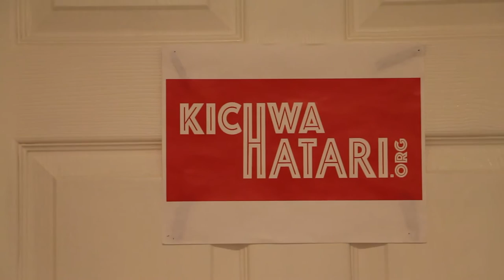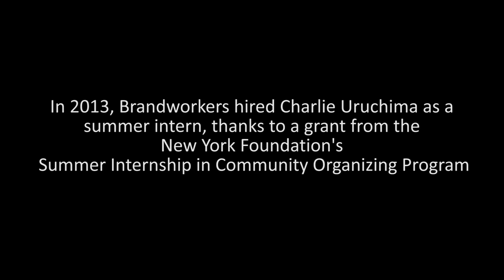"Where Are They Now?" - Charlie Uruchima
Short documentary about Charlie Uruchima, a former intern at Brandworkers and currently a founder and radio host at Kichwa Hatari.

Produced by Renea Toni Burke
Directed by Kenny Polyak